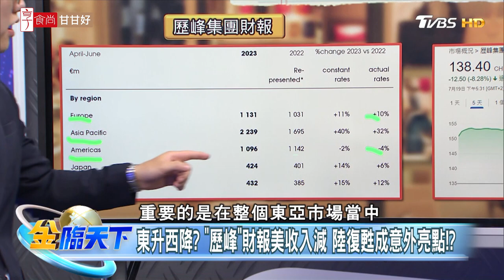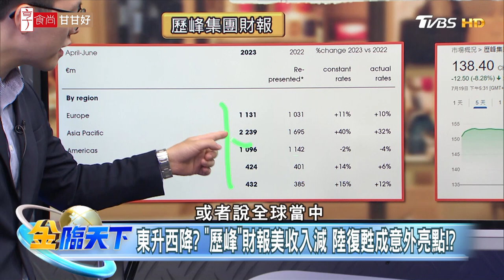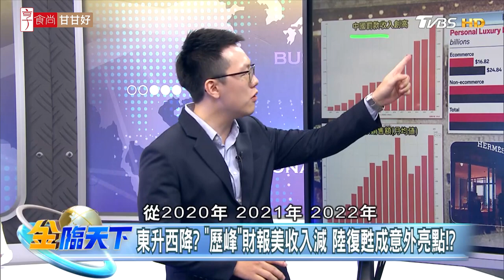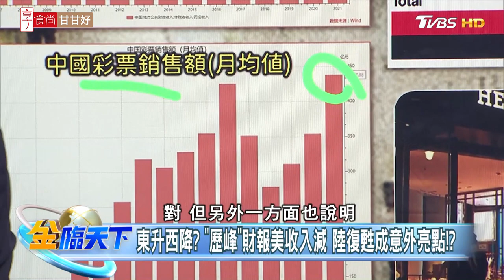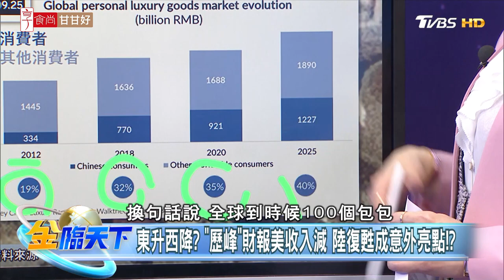東升西降？"歷峰"財報美國收入減 中國大陸復甦成意外亮點！？ | 金臨天下 20230720